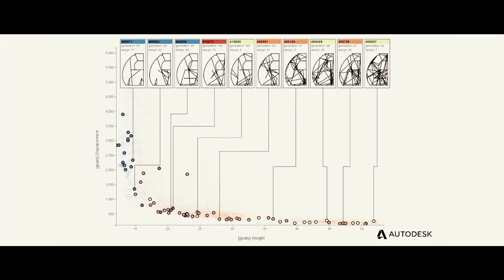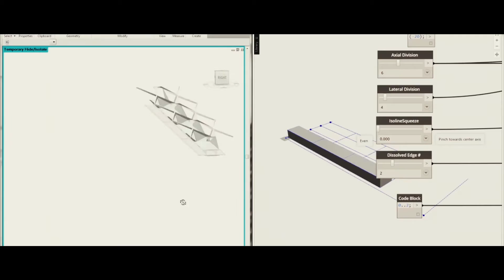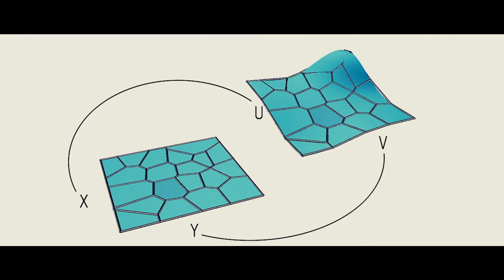Arcadis Computer Generated Design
Arcadis believes in 80 years time all our designs will be computer generated. The world is changing rapidly and we need to respond. Within Arcadis we already have some of the needed technologies in place but the development of computer generated design will take us further.